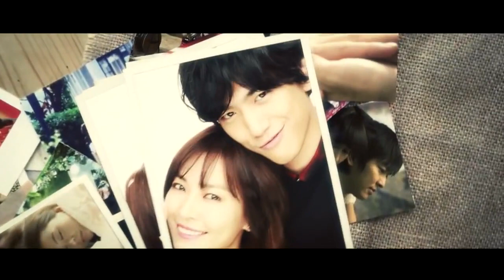I Need Romance 3 - Trailer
Cr tvN